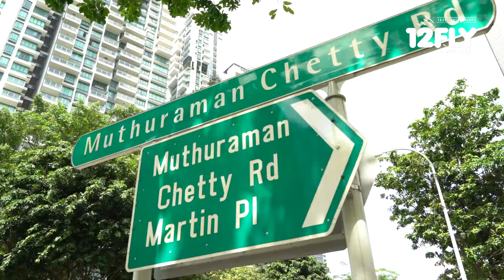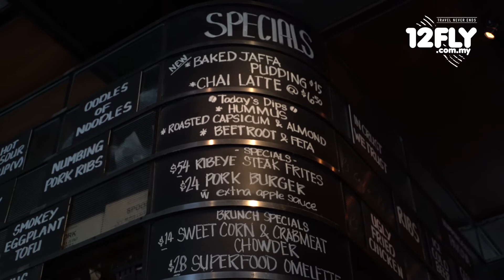12FLY TV - Dino and Family at Airport and Chopsuey Cafe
Before setting foot on our exploration around Singapore, our host brought us to the Chopsuey Cafe for lunch which is situated at Martin Road. The cafe itself serves Chinese cuisines, but there are other Asian cuisines as well, so as to cater to tourists who patronise the stall. Their efforts in making food of high quality can be seen and Juno totally enjoyed the food here.